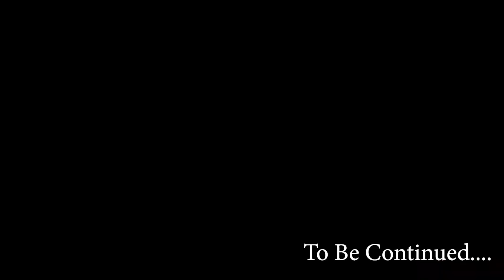Solang Valley Manali | Solang Valley Trip | India's Most Beautiful Place | Manali Diaries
You can get your answer after watching this video and able to make your solang valley tour plan and solang valley tour cost.

Is video se aapko solang valley ki puri tour information milegi jaise ki aap solang valley me barf kab milegi, solang valley me snowfall kab milegi, solang valley me snow ka best time kya hai, solang valley winter me kaisa dikhta hai, solang valley ghumne kab jaye, solang valley kaise ghume, solang valley temples, solang valley kab ghume, solang valley me kitne din ruke, solang valley  jaane ka best time kya hai, solang valley me kaun si tourist places hai,  solang valley ka tour plan kaise banaye aur solang valley ghumne me kitna kharcha aaega.

Is video ko dekhkar aapko in sabhi prashno ka uttar mil jaega aur solang valley ghumne ka aap tour plan aur budget jaan lenge.

In manali you can visit hidimba devi temple, jogini waterfall, manu temple, vashishta temple, naggar, tibbetan monestry, himalayan nature park, beas river and mall road.

Please come and be a part of our Journey in this New Year.

70 Comments